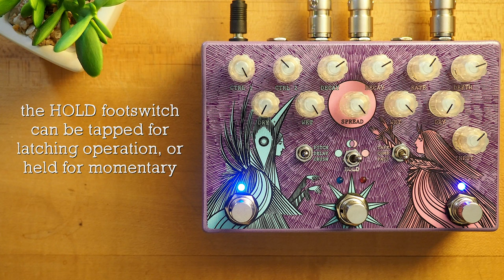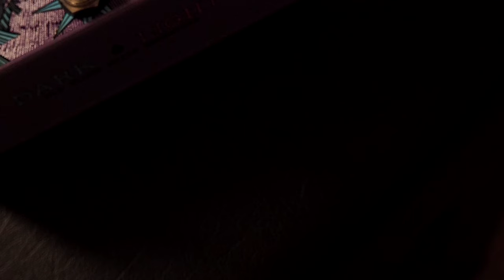Old Blood Noise Endeavors Dark Light Dual Reverb (Stereo)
Dark Light is a dual reverb featuring both Dark Star and Sunlight. With all the routing options you could want, including separate stereo, parallel mono, and series mono, Dark Light takes Dark Star’s dark pitch shifted, delayed, and bit crushed reverb voices and Sunlight’s bright modulated, comb filtered, and bandpassed reverb voices and combines them into one massive sound to take your time and drift away in. Each pedal maintains its core sound and control set, then expands from there.

SpeakerMaker 1x12

@29Pedals EUNA
@studiodaydream1967 KCM-OD Silver
@ChaseBliss Tonal Recall
@DigiTechFX JamMan Express XT

💥 MISCELLANEOUS

🔗 LINKS